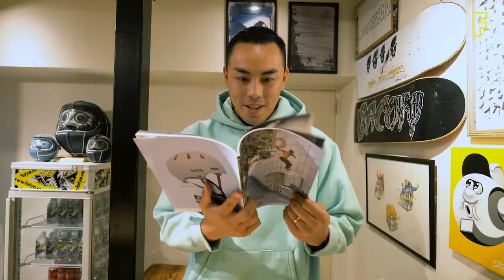【F.A.T.】HOLIDAYS movie "f.a.t. actually"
ホリデー・シーズンのハイライトはクリスマス。早いところでは11月になった途端にクリスマスソングが流れはじめるのが今の世の常、人の常。ワム！やマライア・キャリー。山下達郎や松任谷由実。往年の名曲アルバムはあげたらキリがない。ポール・マッカートニーの『Wonderful Christmas time』とポーグスの『Fairytale of New York』なんて、7インチ・レコードで聴くとたまらない。2022年、F.A.T.のホリデーはというと、ストリート・ブランドならではのキャッチーさとメンズ・ブランドゆえの骨太なところが醸し出すコントラストを大事にしたい。ということで、しっくりくるのはデビッド・ホールがカバーした『All Need is Love』とトム・ウェイツの『Innocent When You Dream』。それぞれ、映画『Love Actually』と『Smoke』の主題歌で、ハッピーなホリデー映画とせつないホリデー映画の2本立て。どこにでも愛が溢れているように、誰にでも夢物語があるように、F.A.T.もホリデーを彩ります。ということで、ホリデー・シーズンもグッとくるアイテムをラインナップ。あなたがチョイスしたものを、サンタクロースの代わりにショップスタッフが心を込めてラッピング。そして寝静まった深夜。サンタクロースか、大忙しな彼のピンチヒッターの大切な家族や友人やステディが、大きな靴下にそっとそれを入れてくれる。もし、お供しているトナカイの鼻が真っ赤ではなく真っ黄色だったら、『赤鼻のトナカイ♪』ではなく、『All Need is Love』か『Innocent When You Dream』を歌ってるはず。
HAVE A NICE HOLIDAY !!! AND A HAPPY NEW YEAR!!! 　by f.a.t. actually 製作委員会
starring
model：guratsuiyan @gura_ashikawa
direct：jeremy renault @_jerem
special thanks
and
f.a.t. actually 製作委員会
Produce：senichiro ozawa
Photographer：kenji nakata
designer：riki takasaki
production design：ryosuke komai
fatyo fatmagazine fatvideo # F.A.T.